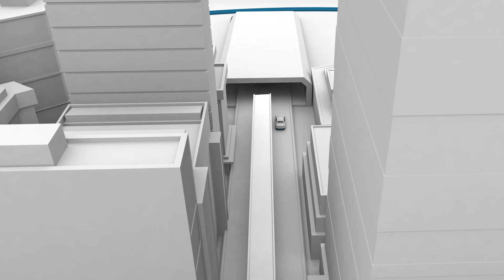Carbon-neutral energy for the future: Power-to-X solutions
MAN power-to-X (MAN PtX) is a sustainable solution for synthetic
fuel production and long-term energy storage. PtX complements other storage technologies like batteries, which are suitable for short-term storage.

The PtX sector coupling and storage technology converts electricity into gases like hydrogen or methane (power-to-gas) or liquids like methanol (power-to-liquid) which can be stored for long periods if needed.